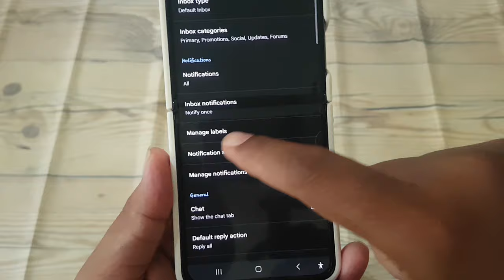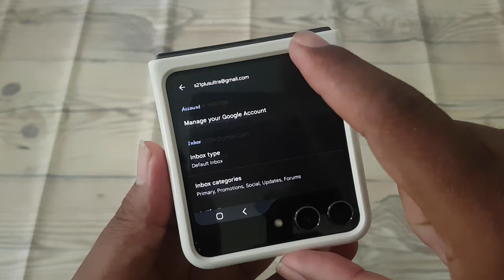How to Set Sync Social Inbox Label in Gmail on Android (Samsung Galaxy Z Flip 5)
Managing your social media notifications effectively is essential for staying organized and prioritizing your inbox. Gmail offers the ability to sync the Social inbox label across devices, ensuring that you stay updated with social notifications without cluttering your primary inbox. With the Samsung Galaxy Z Flip 5, setting up synchronization for the Social inbox label in Gmail is simple. Here's how to do it:

1. **Open Gmail App**: Unlock your Samsung Galaxy Z Flip 5 and launch the Gmail app from the home screen or app drawer.

2. **Access Settings**: Tap on the menu icon located in the top-left corner of the screen, typically represented by three horizontal lines or dots.

3. **Navigate to Settings**: Scroll down the menu and tap on "Settings" to access Gmail settings.

4. **Choose Your Account**: If you have multiple email accounts linked to the Gmail app, select the account for which you want to set up sync for the Social inbox label.

5. **Select Sync Settings**: Within the account settings, locate and tap on the "Sync" option to access synchronization settings.

6. **Enable Social Inbox Sync**: Toggle the switch next to "Social" or "Social Inbox" to enable synchronization for the Social inbox label. This ensures that social notifications are synced across all your devices.

7. **Adjust Sync Frequency** (Optional): Depending on your preferences, you may have the option to specify the sync frequency or interval for the Social inbox label. Adjust these settings as needed.

8. **Save Changes**: Once you've configured the sync settings for the Social inbox label, tap on "Save" or "Done" to confirm and apply the changes.

By following these steps, you can easily set up synchronization for the Social inbox label in Gmail on your Samsung Galaxy Z Flip 5, ensuring that you stay updated with social notifications wherever you go.